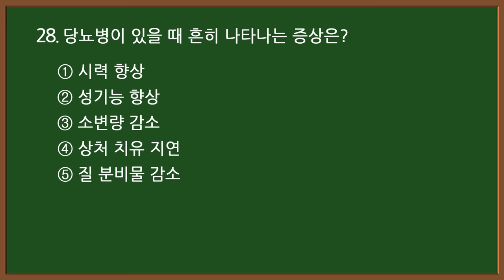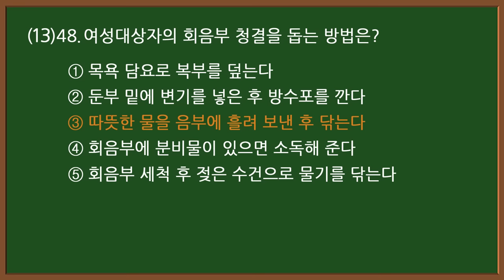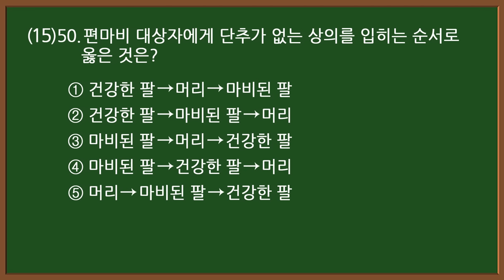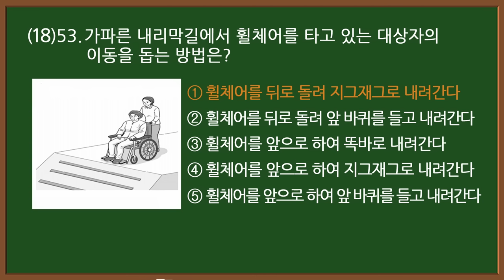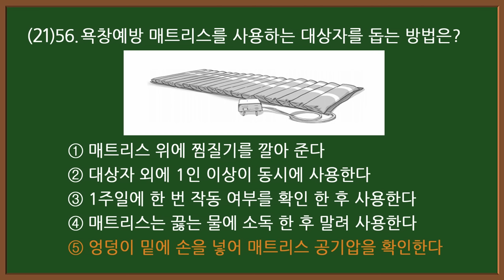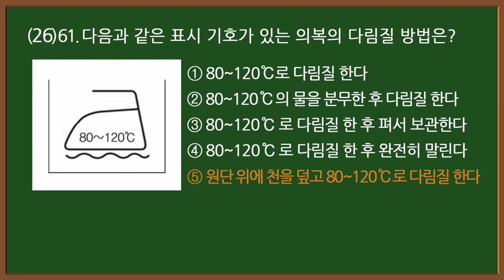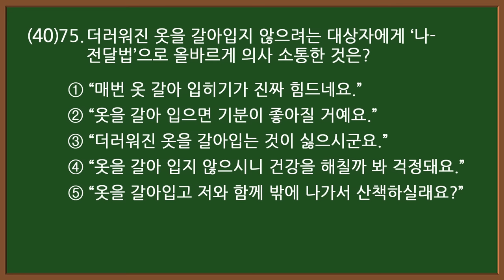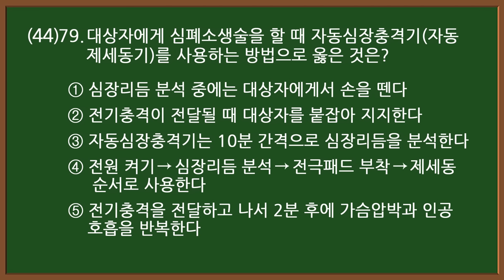#2 [요양보호사 자격증] 💥 필기 실기 시험문제 80문항